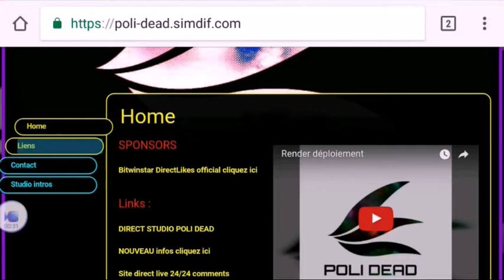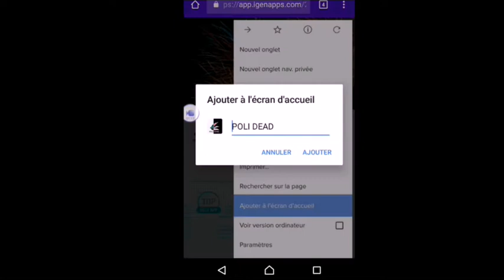Installer une App POLI DEAD